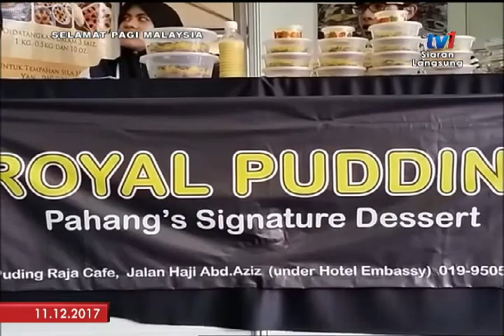SPM 2017 – LANGSUNG MITC MELAKA: SHOWCASE SATU DAERAH SATU INDUSTRI ( SDSI) [11 DIS 2017]